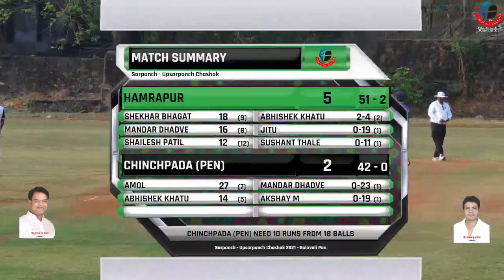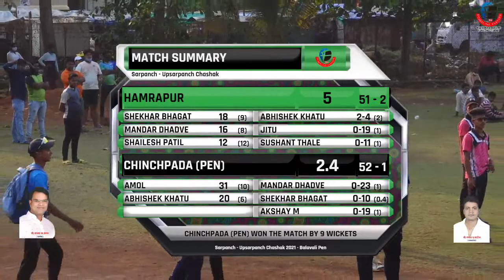CHINCHPADA (PEN) vs HAMRAPUR || Sarpanch - Upsarpanch Chashak 2021 - Balavali Pen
FORTUNE EVENTS

WE CAPTURE YOURS PREVIOUS MOMENTS